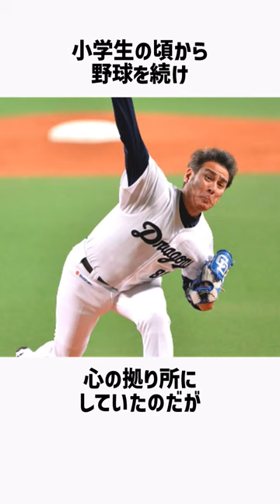宇梶剛士の雑学